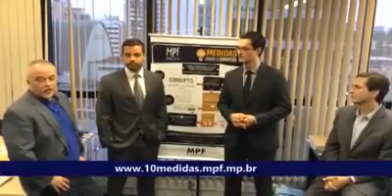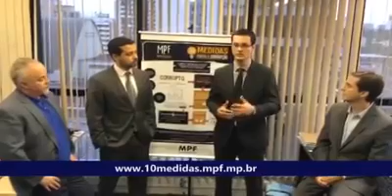Lava Jato precisa de você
Precisa de 1000000 de assinaturas.
Os corruptos(políticos)estão querendo parar ela!